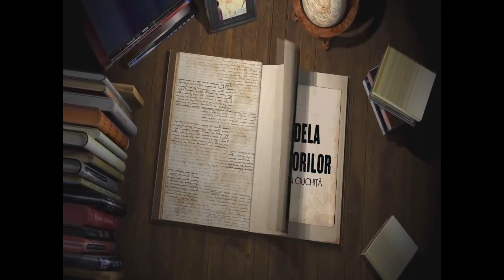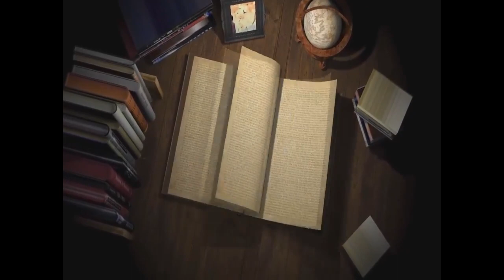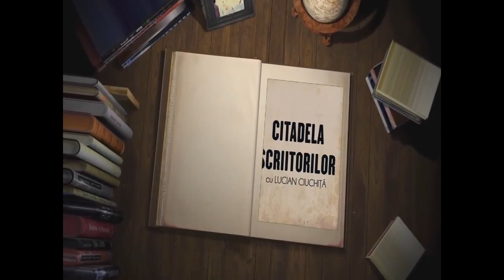Citadela Scriitorilor cu Lucian Ciuchiță - invitata Camelia Cavadia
Mulțumim pentru vizualizare și ne vedem data viitoare!